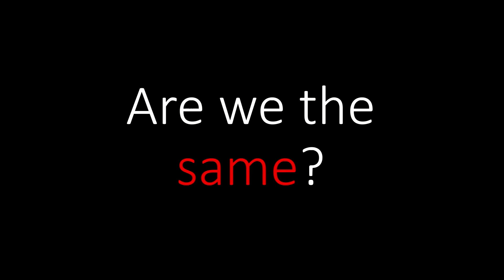Fight HIV Stigma through Access, Mobilization and Equity | Allison Mathews | TEDxCaryWomen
The HIV/AIDS crisis isn't over, especially in marginalized communities.   With a look at remembering important historical events, leveraging modern day tools such as crowd sourcing and technology, and underscoring the importance of diversity in clinical research, Dr. Allison Mathews shares her idea that helps us remember we are all the S.A.M.E.   Dr. Allison Mathews is an innovative researcher focused on how community action can mobilize medical advancements.
Dr. Allison Mathews is a researcher and entrepreneur living in Durham,
North Carolina. She currently works as the Associate Director of Integrating Special Populations in the Maya Angelou Center for Health Equity at Wake Forest Baptist Medical Center. Her upbringing and educational experiences developed her strong interest in integrating social justice with arts, research, and technology. In 2017, she co-founded HIV Cure Research Day, a day recognized by the state of North Carolina to galvanize community-based efforts to promote HIV cure clinical research. She is the co-found of Digital LinCS, a software produce that automates the process of pre-screening and connecting the uninsured people living with HIV to free and low cost medications.
Dr. Mathews co-organized the inaugural World AIDS Day celebration hosted by the Office of Public Engagement in the NC Office of the Governor in 2019 and has been invited to speak around the world about her work. This talk was given at a TEDx event using the TED conference format but independently organized by a local community.